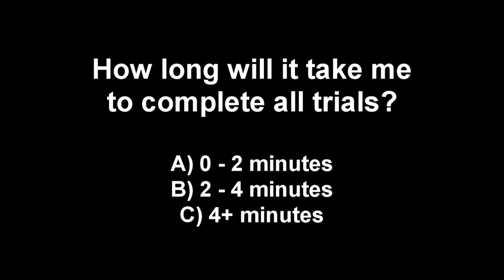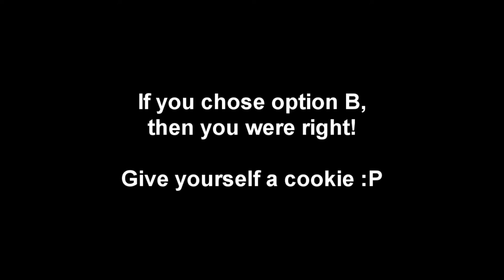SFV: How To Not Do Trials - R.Mika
The series that no one has been waiting for and is slightly renamed is back! Allow me to share my fails, pain and frustration with you as I attempt to do R.Mika's Trials :)

This was actually the second time I did this, there was a problem with the recording the first time round so I had to start over :(

Mika's got some pretty sexy calf muscles, don't you think? :P

Are SFV trials easier than SFIV's? Hell yeah :P Take away 1 frame links and FADC and you're not really left with much other than awkward cancels (fuck you Nash!). If you're unaware; there aren't 1 frame links anymore because there's an extra 2 frames of leniency during recovery of the last move so the hardest link is 3 frames, you can mash out most links but it's still more reliable to get the timing down.

Anyways enjoy! Let me know which character's trials you'd like to see me do next!